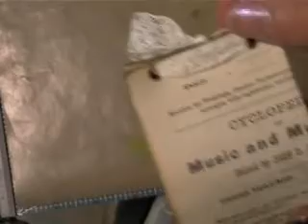4. Milk carton (Dutch)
(Aflevering 3)
Hierin vertel ik waarvan het melkpakje gemaakt is en laat ik zien hoe de bloemen gemaakt worden.
Het stempeltje is ingekleurd met copic markers.